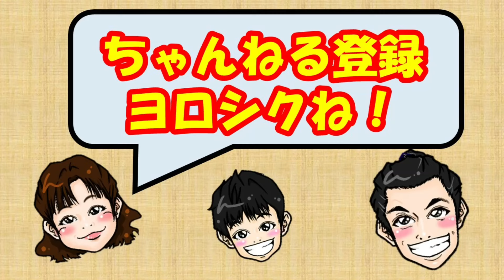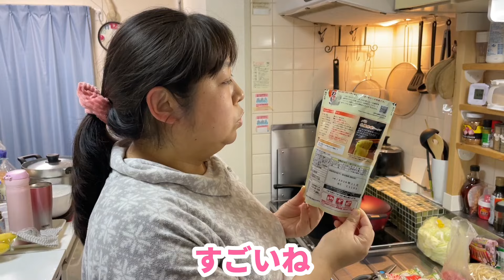ベイシアのお弁当のお昼ご飯と味噌バターコーンラーメンのお夕飯